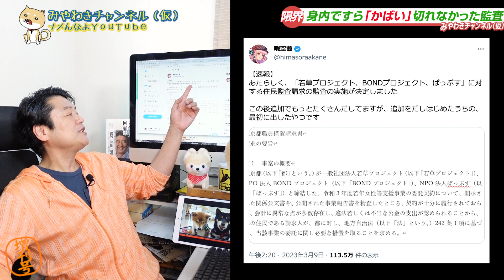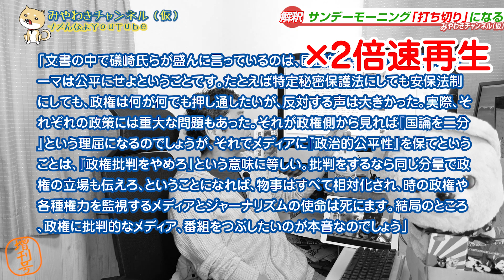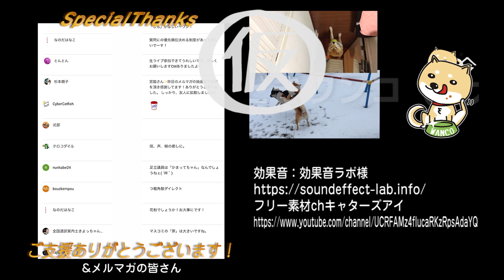#1678 暇空茜「大勝利！」。追いつめられた小池百合子。Ｃｏｌａｂｏ他全４団体が住民監査。サンデーモーニング「打ち切り」な「コニタン文書」｜みやわきチャンネル（仮）1851Restart1651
0:33 視聴者の目を逸らすかのコニタン文書
2:55 『内輪の話』倍増したＣｏｌａｂｏ事業委託
5:22 身内ですら「かばい」切れなかった監査
7:54 「報道しない自由」によるネタ切れテレビ
10:44 サンデーモーニング「打ち切り」になる
14:42 今回のワンコ「えっへん」

今回のワンコ「えっへん」